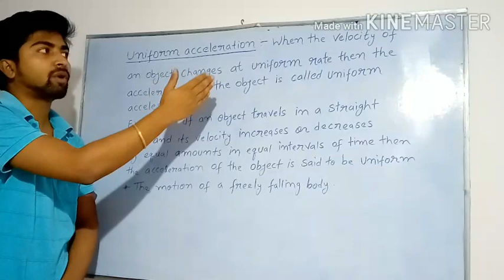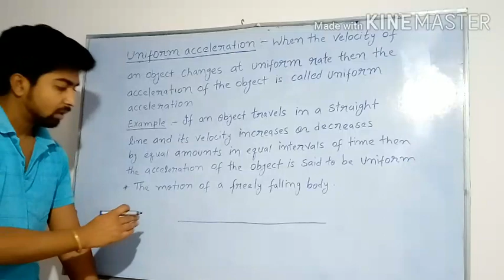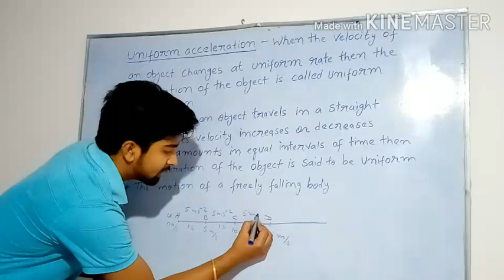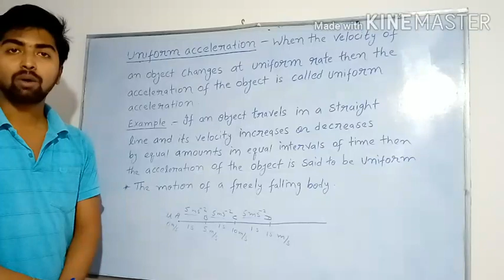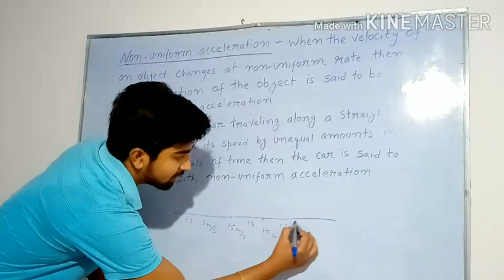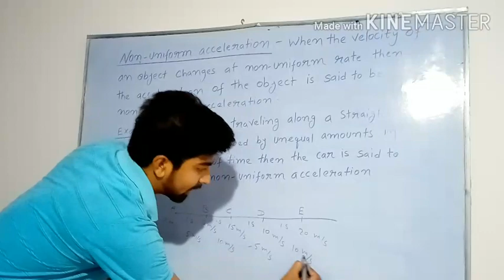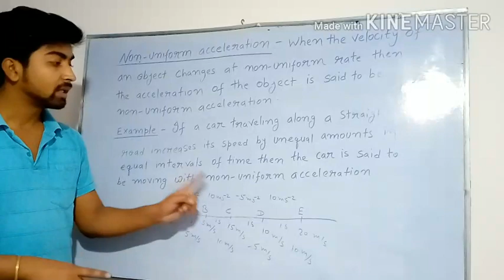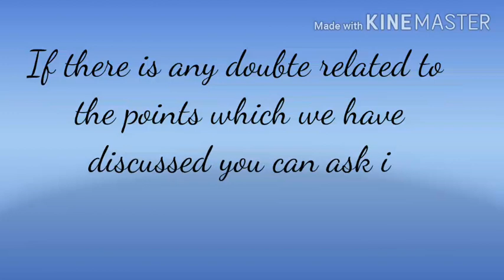Std -9 ,Chapter-Motion, Lecture-5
Chandeshwar sir